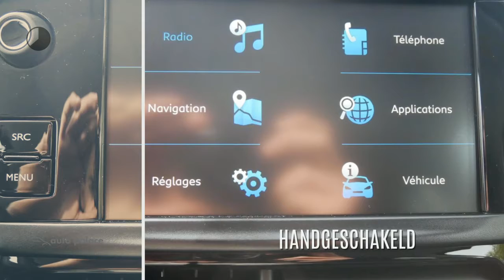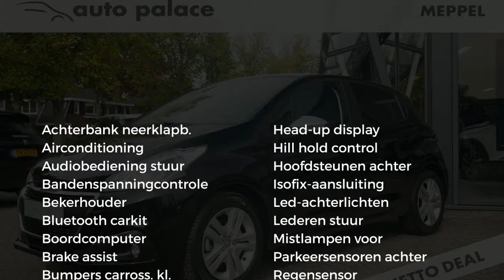Peugeot 208 1.2 Puretech 82pk Signature NAVI, PARKHULP